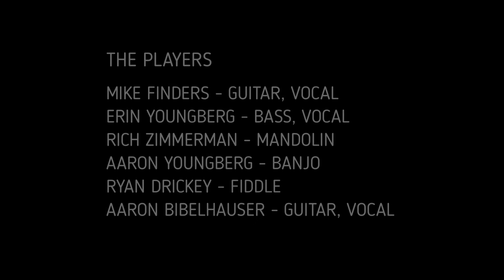New Single "Time In And Out" - From Aaron Bibelhauser and FY5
TIME IN AND OUT
WRITTEN BY:
AARON BIBELHAUSER &
MIKE FINDERS, BMI

“TIME IN AND OUT” TELLS THE STORY OF YOUNG LOVERS, CAUGHT UP IN THE CYCLE, BALANCING THE REALITY OF WORKING HARD AND CHASING DREAMS, WHILE FINDING ONE ANOTHER JUST IN AND OUT OF REACH ALONG THE ROAD.

MIKE FINDERS - GUITAR, VOCAL
ERIN YOUNGBERG - BASS, VOCAL
RICH ZIMMERMAN - MANDOLIN
AARON YOUNGBERG - BANJO
RYAN DRICKEY - FIDDLE
AARON BIBELHAUSER - GUITAR, VOCAL